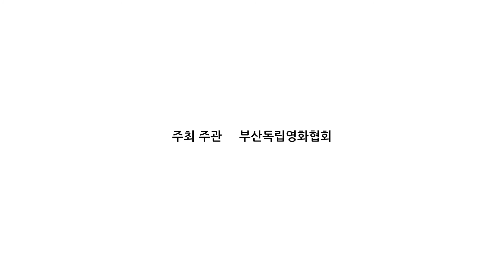[제5회 부산인터시티영화제 The 5th Busan Inter-City Film Fest] 공식 트레일러 Festival Trailer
제5회 부산인터시티영화제

일시:  2021.9.3.~9.5.
장소: 영화의 전당 시네마테크
주최·주관: 부산독립영화협회
공동주최: 영화의전당-유네스코 영화 창의도시 부산
후원: 부산광역시
참가도시: 타이난, 우츠, 사라예보, 시드니, 바야돌리드, 야마가타, 골웨이, 산투스, 로마, 브래드포드, 비톨라, 포츠담, 웰링턴, 부산